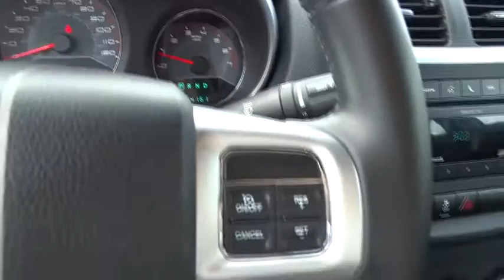2011 Dodge Avenger Bourbonnais, Kankakee, Chicago, Joliet, Orland Park, IL P6532A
2011 Dodge Avenger

2011 Dodge Avenger Mainstreet CD/MP3 - Stock#: P6532A - VIN#: 1B3BD1FB5BN536705

Taylor CDJR
1497 Illinois 50